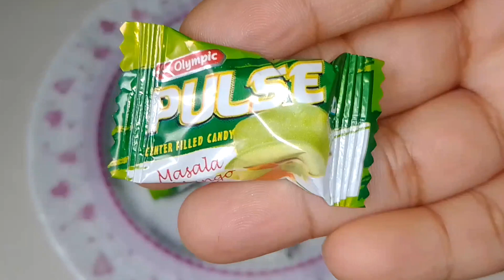মাত্র ২ টাকায় চকলেট দিয়ে সেরা স্বাদের ঠান্ডা ঠান্ডা cool cool শরবত রেসিপি। summer drinks recipe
আসসালামু আলাইকুম আজকে তৈরি করেছি খুবই মজাদার মাত্র দুই টাকার চকলেট দিয়ে ঠান্ডা ঠান্ডা শরবত রেসিপি আশা করি আজকের রেসিপি ভালো লাগবে এখন যে পরিমাণে গরম পড়েছে এ রকম ঠাণ্ডা একটা শরবত কিন্তু আমাদের শরীরকে একদমই চাঙ্গা করে তুলবে। এসিপি ভালো লাগলে পাশে থাকার অনুরোধ রইল।

মাত্র 2 টাকায় চকলেট দিয়ে সেরা স্বাদের ঠান্ডা ঠান্ডা cool cool শরবত রেসিপি _summer drinks_pulse